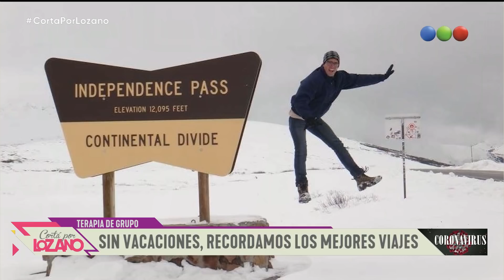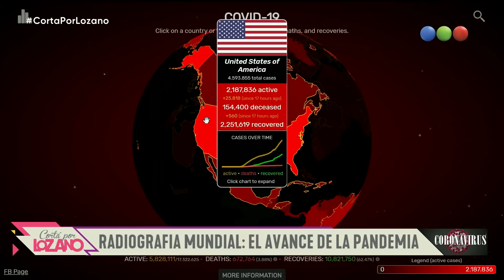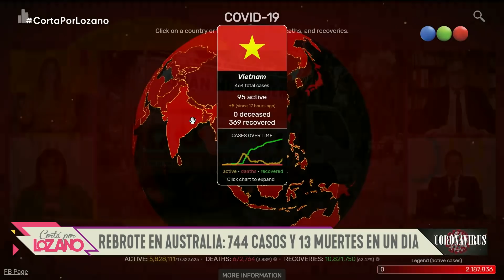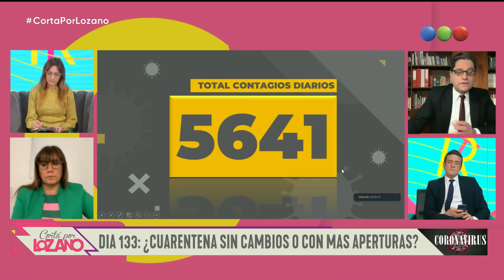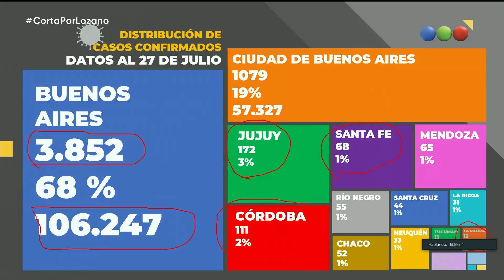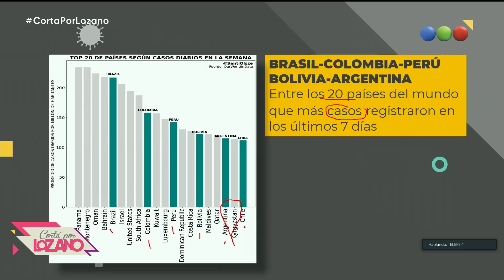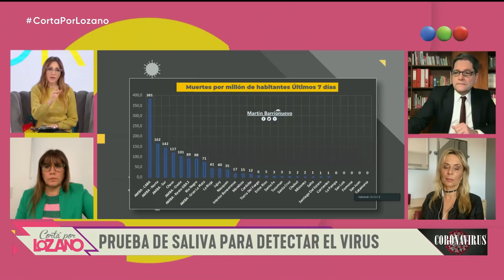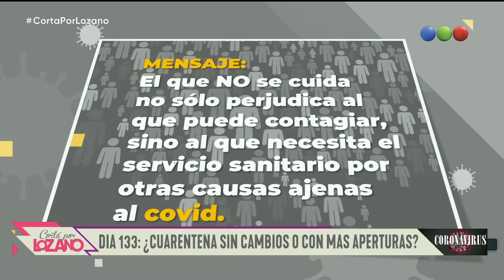Programa 862 (30-07-2020) - Cortá por Lozano